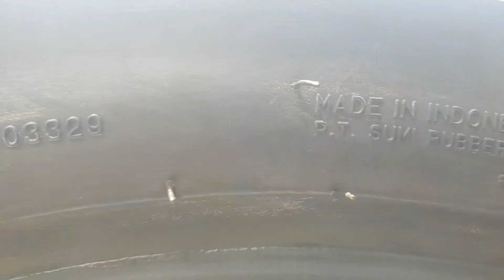What The Dunlop GT601 ArrowMax Looks Like ?....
Berikut tampilan ban Dunlop GT601 ArrowMax